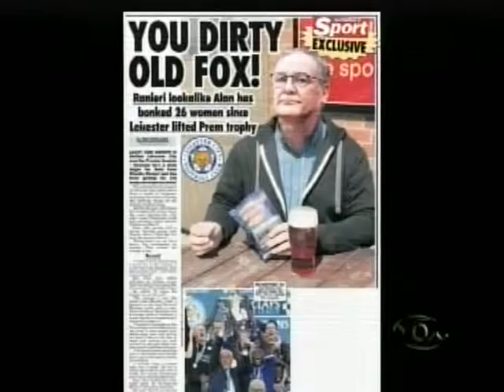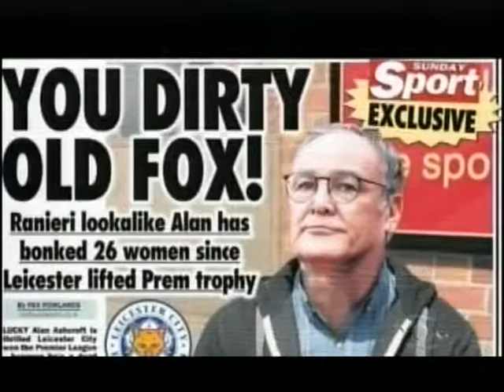TVBE PGM ESPORTE 2º BLOCO segunda 16 de maio de 2016